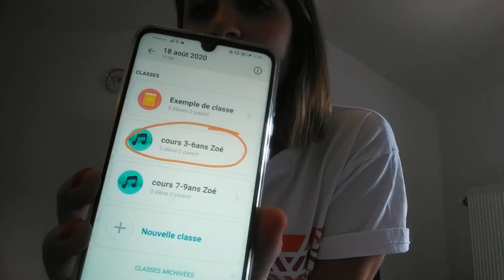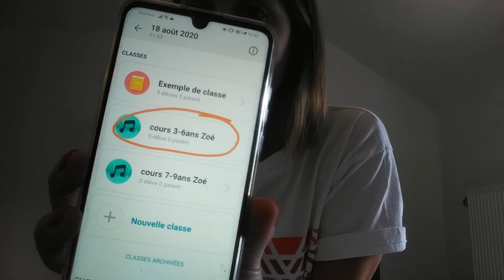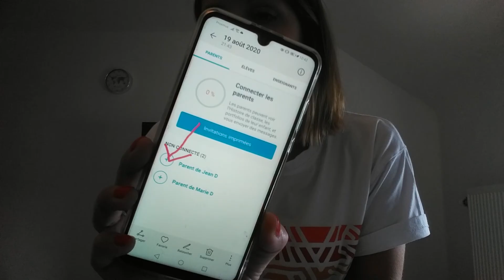AVS - CLASSDOJO TUTORIEL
Petit tutoriel avec Zoé professeur à Avalanch'Studio pour expliquer la prise en main de Classdojo .